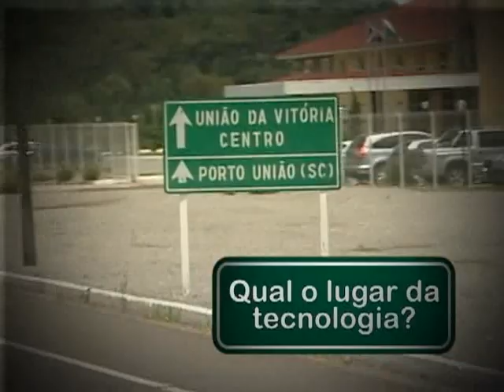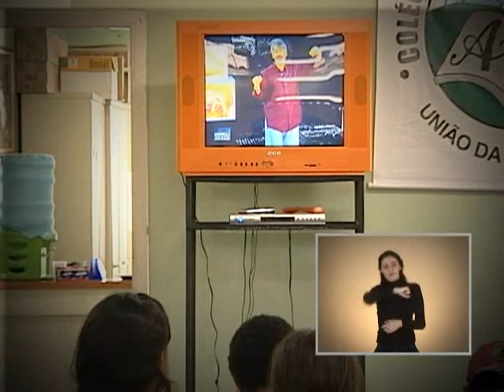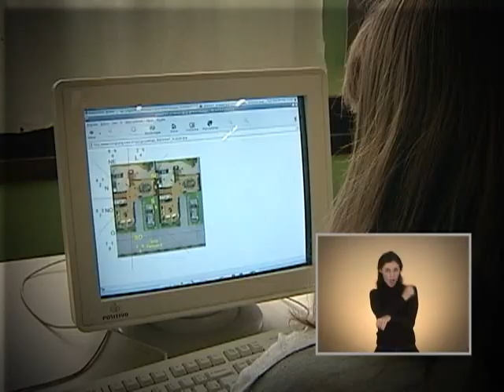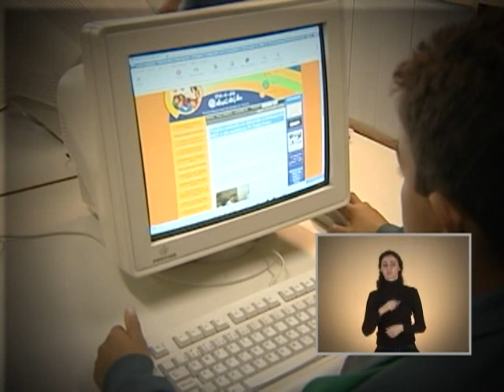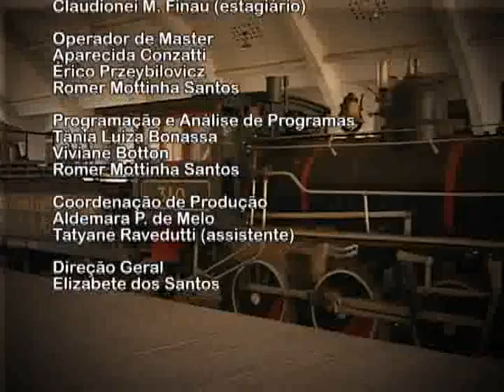32 Experiências em Tecnologia na Educação - No começo assusta, mas depois...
União da Vitória: No começo assusta, mas depois...
O vídeo apresenta relatos de professores e alunos do Colégio Estadual Odiles Bordin de União da Vitória-PR, sobre a chegada da internet e TV Multimídia no colégio.